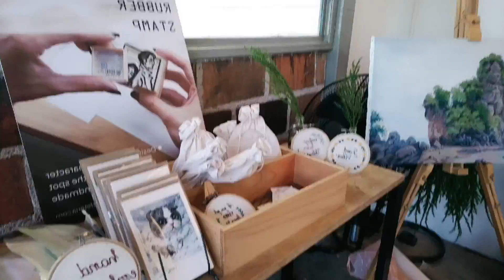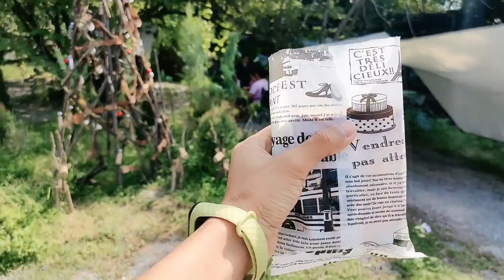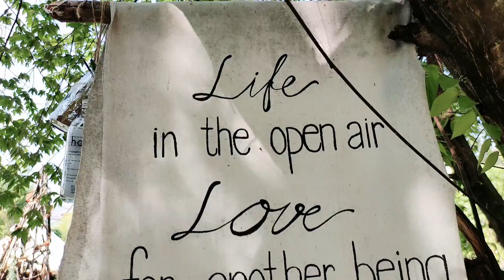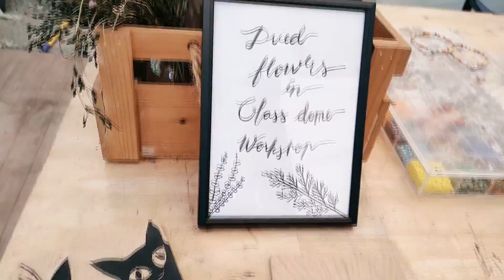กาแฟแคมป์ปิ้ง เกาะกลางน้ำเล็กๆในกรุงเทพฯ - Ep 16 - ป๊าพาเที่ยว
กาแฟแคมป์ปิ้ง เกาะกลางน้ำเล็กๆในกรุงเทพฯ ย่าน พุทธมณฑลสาย 2
ร้านเป็นบริการแบบ Picnic Service เป็นที่พื้นเปล่าให้นำโต๊ะเก้าอี้ออกมานั่งปิกนิกกัน

Haylo. -Craft picnic yard

ร้านเปิด 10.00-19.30
ทุกวันอังคาร-อาทิตย์ (ปิดทุกวันจันทร์ ยกเว้นวันหยุดยาวจะสลับมาเปิด)
ไม่ต้องสำรองที่นั่ง มีที่จอดรถรองรับ 20 คัน